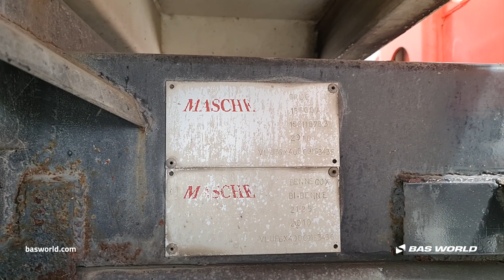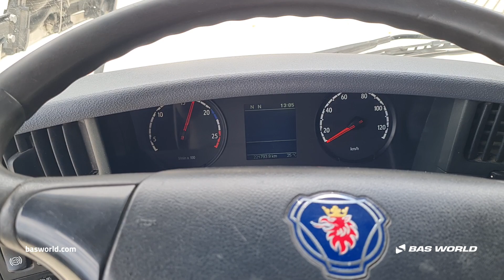Scania P360 - 2010 - BAS World